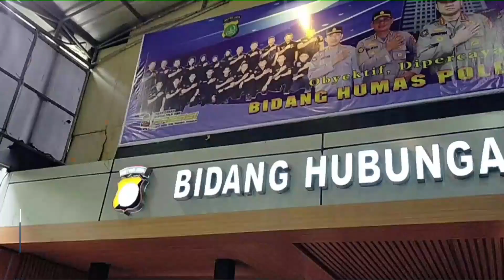Polisi Pastikan Pelaku Penembakan Di Kantor Mui Tidak Termasuk Dalam Jaringan Teroris